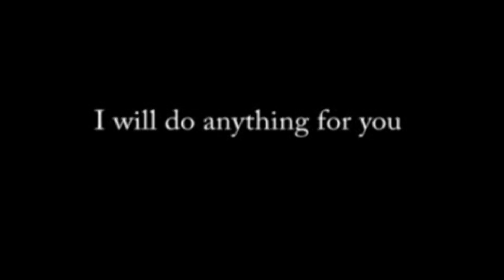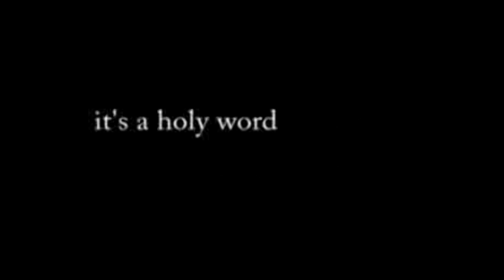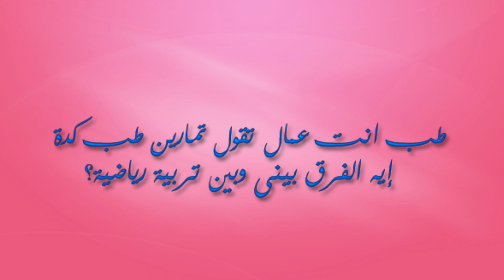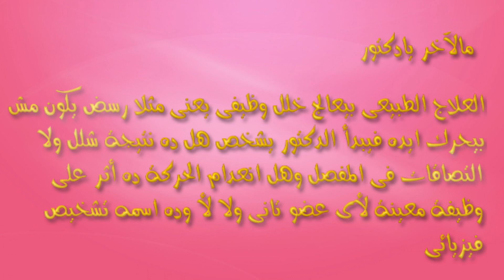بداية (للتعريف بكلية العلاج الطبيعى) ح1